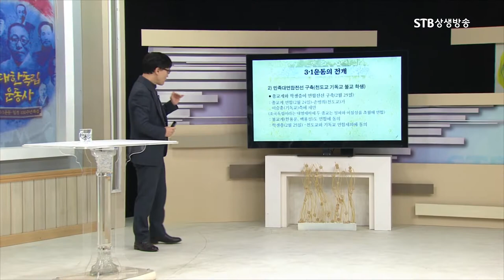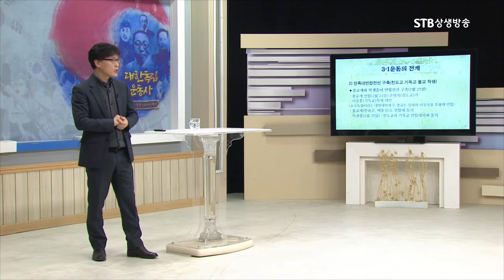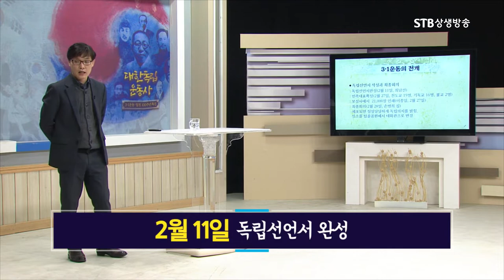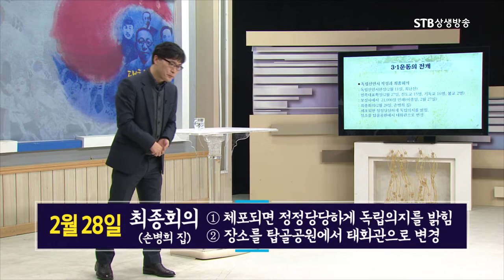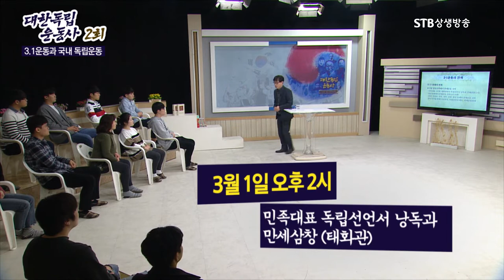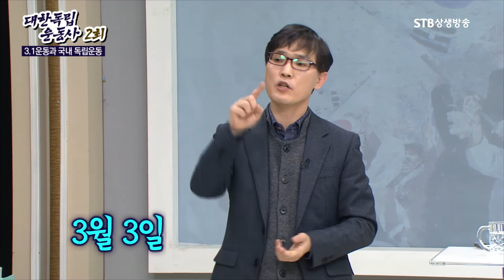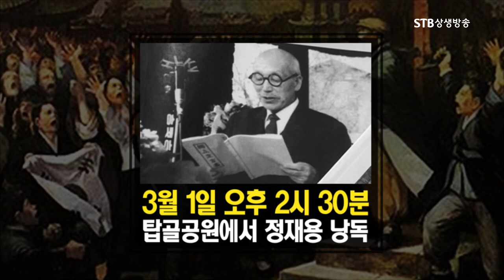3.1운동은 원래 3월 3일 예정이었다, 비하인드 스토리